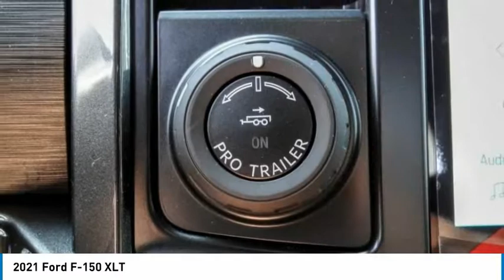2021 Ford F-150 TEMECULA BEAUMONT MENIFEE PERRIS LAKE ELSINORE MURRIETA R210950S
2021 Ford F-150 XLT

26895 Ynez Rd.

GOSCH FORD TEMECULA PROUDLY SERVING TEMECULA, BEAUMONT, MENIFEE, PERRIS, LAKE ELSINORE, MURRIETA, AND SURROUNDING SOUTHERN CALIFORNIA LOCATIONS. THIS SILVER 2021 Ford F-150 IS EQUIPPED WITH A 5.0L V8, AUTOMATIC TRANSMISSION, AND RECEIVES AN ESTIMATED . GOSCH FORD TEMECULA 26895 YNEZ RD. TEMECULA CA 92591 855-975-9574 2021 Ford F-150 XLT Stock #: R210950S | VIN: 1FTFW1E52MFA42868 | 2021 Ford F-150 XLT TRACTION CONTROL ALLOY WHEELS POWER WINDOWS SECURITY SYSTEM Gosch Ford Temecula